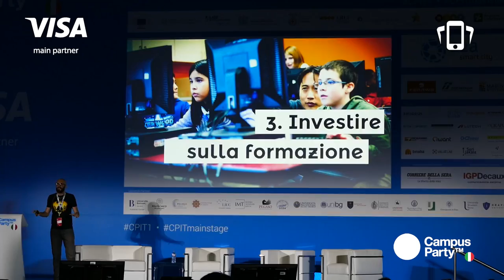CPIT1 - Campus Party Italia: video riassunto 21.07.2017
Video riassunto della seconda giornata di Campus Party Italia.

La prima edizione in Italia di Campus Party - festival internazionale più grande al mondo sul talento e sull'innovazione dedicato ai giovani talenti - si è svolta per la prima volta in Italia dal 20 al 23 luglio 2017 alla Fiera MiCo.

L'evento, unico nel suo genere - sia per modalità, sia per varietà dei protagonisti - crea un circolo virtuoso tra i giovani, le Università, le aziende, le istituzioni e le community.